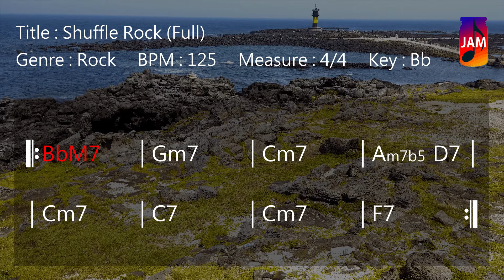JWM - Shuffle Rock Backing Track In Bb (Full)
Free Shuffle Rock backing track to improvise your solos, melodies or sing. You’re free to use this jam track in any of your YouTube videos if credits are included.

*** Track Info ***
Title : Shuffle Rock (Full)
Genre : Rock
BPM : 125
Measure : 4/4
Key : Bb